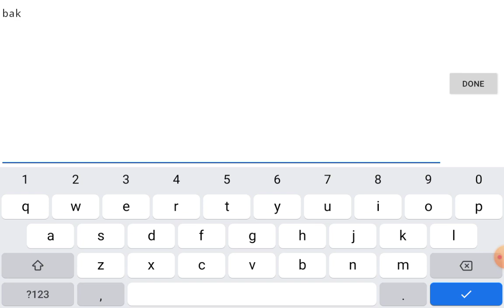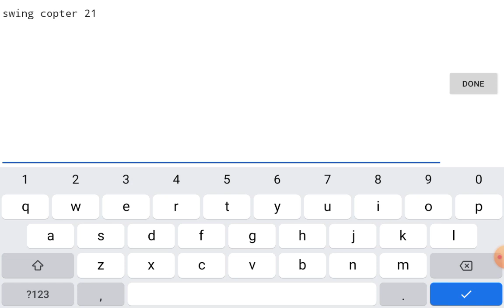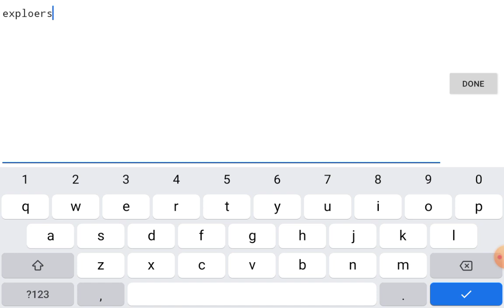Playing Geometry Dash 2.2 - PART 1 - Swing Copter, Arrow Trigger, Platformer Mode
removed link because 2.2 is already out
Video cut out so look for PART 2 for the conclusion.